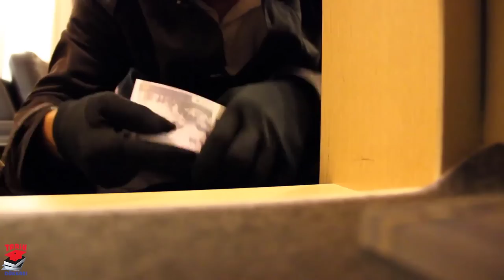HERMANN FEGELEIN – ALMAN ORDUSUNUN YÜZ KARASI – ÇÖKÜŞ FİLMİ 2.dünya savaşı tarihi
dünya savaşının en ilginç karakterlerinden biride alman ordusunda görev yapan hermann fegelein , çöküş filmindeki sahneler ile hatırlanan komutanın hayatını incelemeye çalıştık iyi seyirler

OSMANLI DEVLETİ 1. DÜNYA SAVAŞINA NASIL GİRDİ ?

tıklayabilirsiniz.